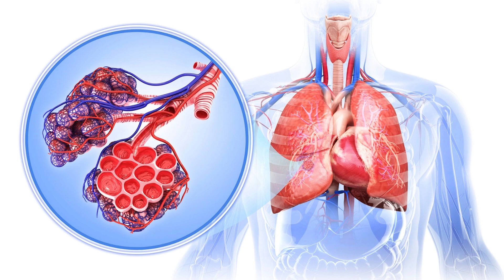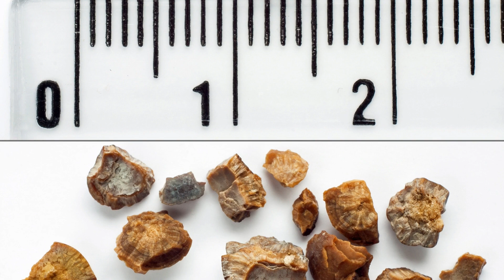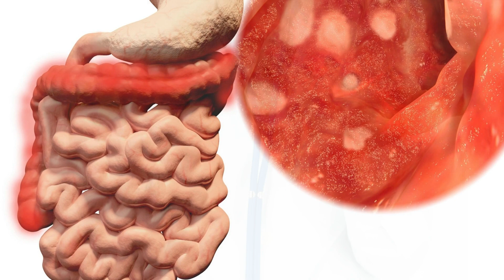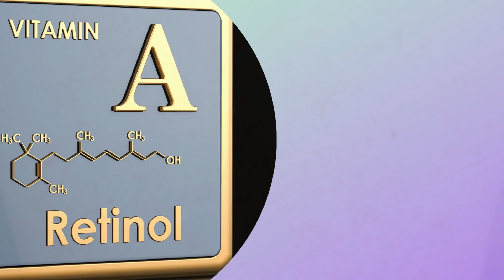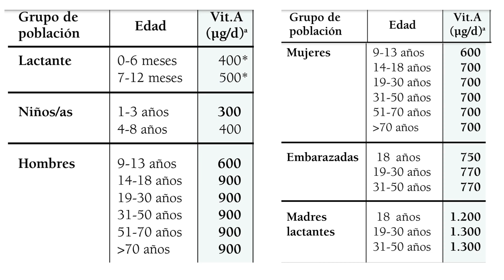VITAMINA A - RETINOL: Funciones, Síntomas de Déficit, Fuentes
La fuente principal de la Vitamina A o Retinol son las de origen animal, pero sus precursores, los carótenos vienen del reino vegetal y se transforman en vitamina A durante la absorción intestinal.
Principales indicaciones de la vitamina A.
Fuentes principales de la Vitamina A.
Vitaminas A: efectos secundarios a altas dosis.
Necesidades diarias de vitamina A o Retinol.
Síntomas por déficit de Vitamina A o Retinol.
¿Interactúa con medicamentos o fármacos?
¿Puede ser tóxica la vitamina A o Retinol?